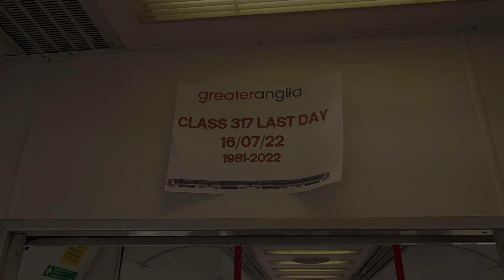Trains @ Enfield Lock and London Liverpool Street - 16/07/2022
Filmed within about an hour at Enfield Lock and about 3 minutes at London Liverpool Street on a hot sunny afternoon. I headed out to London to wave goodbye to the last remaining Class 317 fleet Greater Anglia had.

To start things off, I rode the 12:12 service out of Liverpool Street to Enfield Lock to do some filming until the pair returned.

After arriving at Liverpool Street, I quickly rushed to a ticket machine to buy a return ticket to Hertford East to ride the whole journey from London to Hertford East and back along with some pictures mostly taken inside one of the units.

After that, I filmed the 16:12 to Hertford East out of Liverpool Street and that concluded my day out.

Includes: Greater Anglia's 317s, 321s (London Liverpool Street only), 720s and 745s. There's also a Class 710 arriving at London Liverpool Street whilst 317343 and 317508 were about to depart.

0:00 - Enfield Lock (Clip of 317508 and 317343 arriving had to be cut short because a passenger asked me if I was trainspotting even though I was in the middle of recording)
11:54 - London Liverpool Street